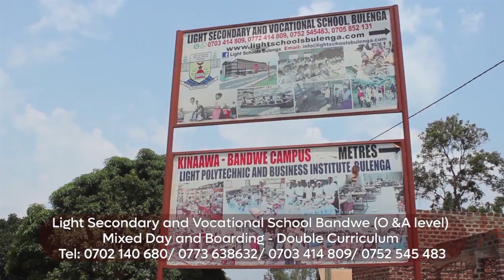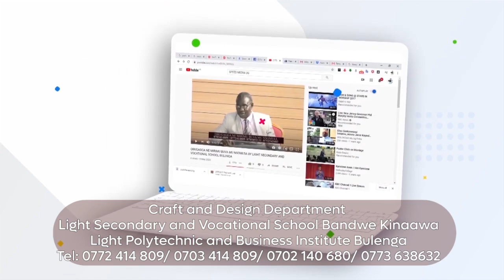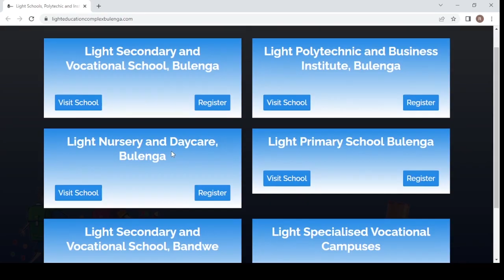LIGHT SCHOOLS BULENGA ~ ADVERT - December 2022